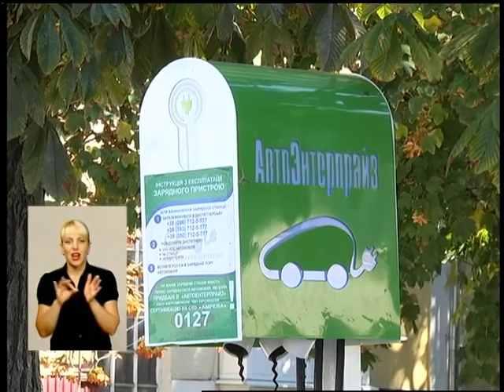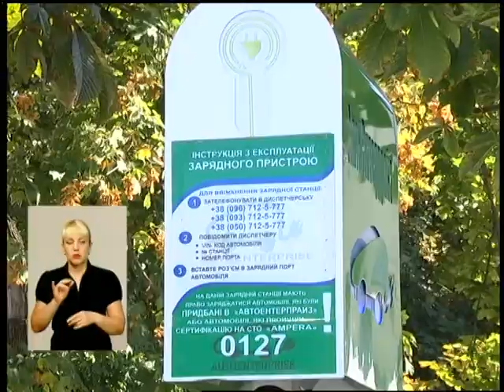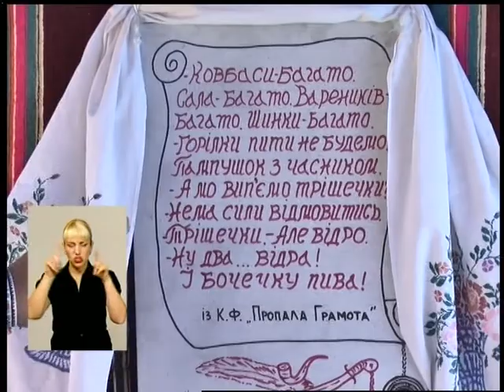290816 Подільська панорама